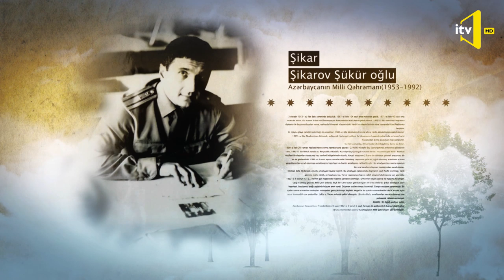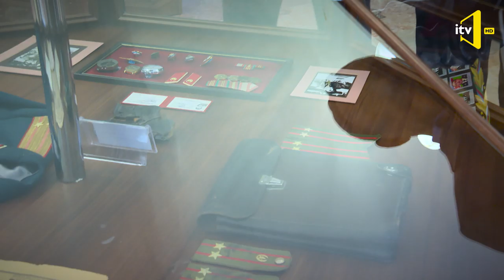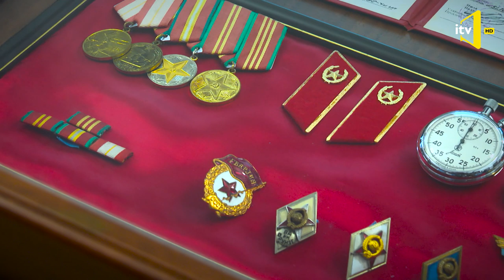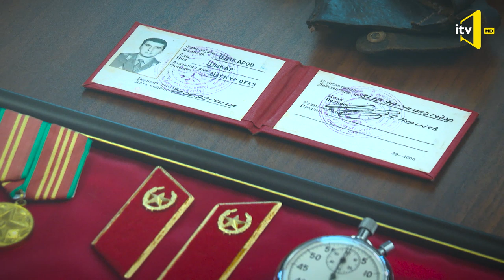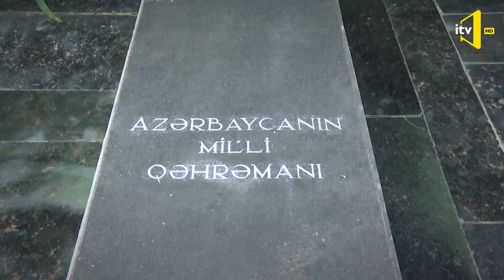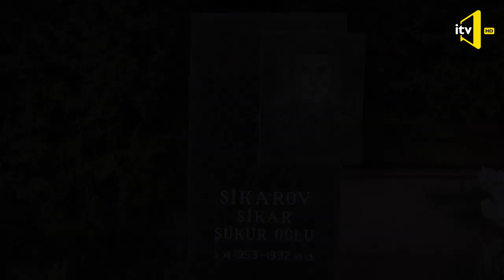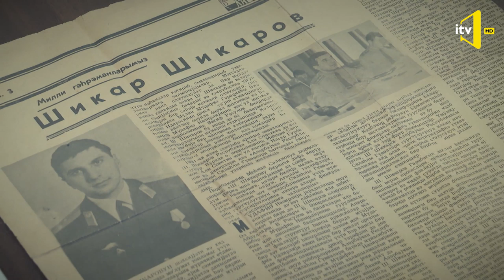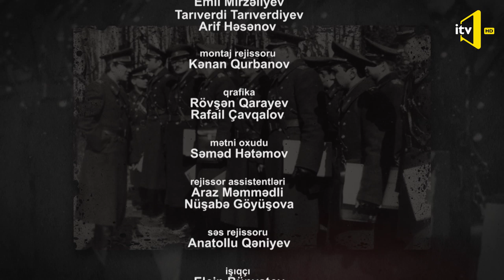Heç kim unudulmur, heç nə yaddan çıxmır - 28.11.2019 - “Ordunun dayağı”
Heç kim unudulmur, heç nə yaddan çıxmır - 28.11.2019 - “Ordunun dayağı” Azərbaycanın Milli Qəhrəmanı Şikar Şikarov haqqında sənədli film.
O, müstəqil Azərbaycanın ordu quruculuğunda iştirak edib. Azərbaycan Respublikası Silahlı Qüvvələrinin Baş Qərargahı rəisinin birinci müavini vəzifəsində çalışırdı. Qarabağdakı döyüşlərdə əsas taktiki planları hazırlayır, özü ön cəbhədə döyüşlərdə şəxsən iştirak edirdi.
Filmdə onun kursant yoldaşları, ailə üzvləri, döyüş yoldaşları qəhrəmanla bağlı fikirlərini bölüşürlər.